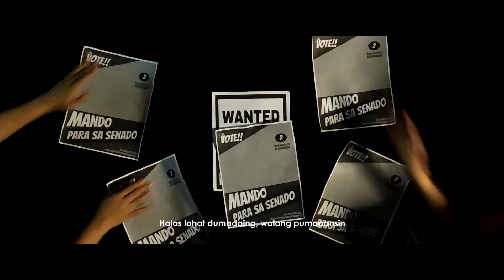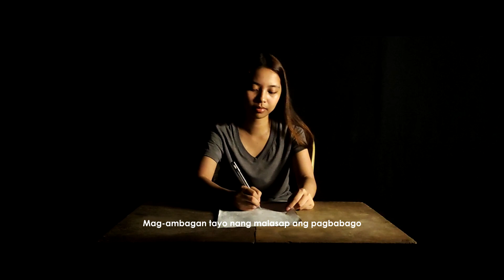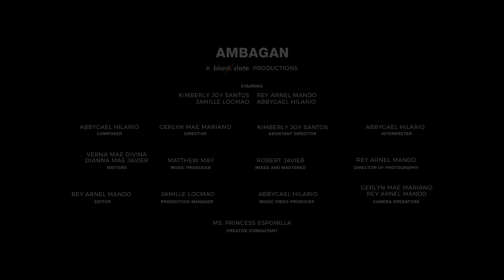ABBYGAEL HILARIO - AMBAGAN (Official Music Video)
Official Lyrics

VERSE 1:
Isang kayod, isang tuka sa araw-araw na pamumuhay
Bente-kwatro oras kumakayod para maibigay
Ang pangangailangan ng pamilyang hindi makukuha
Sa mga pulitikong nakaupo’t hayahay

Tumingin ka sa iyong paligid, makikitang nagdurusa
Isipin mong hindi ka lang nag-iisa
Halos lahat dumadaing, walang pumapansin
Nalulunod na ang iba, paano natin sasagipin?

CHORUS:
Iahon ating bayan
Ika’y magparehistro
Tayo’y mag-ambagan
Lahat tayo ay bumoto

Gamitin ang talino
Wag nang magpapaloko
Mag-ambagan tayo
Nang malasap ang pagbabago.

(RAP PART)
Paulit-ulit lang, paikot-ikot
Kaban ng bayan kinukurakot
Tayo’y naghihirap, sila puro sarap
Umpisa magaling puro pagpapanggap

Gising na!
Imulat ang mga mata
Lahat ng ito’y hindi dapat nararanasan
Magandang kinabukasan ang

Naghihintay sa ating lahat
Kung gobyerno’y naglilingkod ng matapat
Hindi na iiyak, luha’y di papatak
Sisinag ang liwanag, ‘yan ay tiyak

Mag-ingay, huwag kang matakot
Makawala sa pagkakabalot
Mga tali ay malalagot
Mga hinagpis magkakasagot uh!

CHORUS:
Iahon ating bayan
Ika’y magparehistro
Tayo’y mag-ambagan

Gamitin ang talino
Wag nang magpapaloko
Mag-ambagan tayo
(Malalasap ang pagbabago oh)

CHORUS:
Iahon ating bayan
Ika’y magparehistro
Tayo’y mag-ambagan

Gamitin ang talino
Wag nang magpapaloko
Mag-ambagan tayo

CHORUS:
Iahon ating bayan
Ika’y magparehistro
Tayo’y mag-ambagan

Gamitin ang talino
Wag nang magpapaloko
Mag-ambagan tayo

SONG CREDITS
Song Title: Ambagan
Artist Name: Abbygael Hilario
Composed by Abbygael Hilario
Arranged by Matthew May
Produced by Matthew May, Jaworski Garcia
Mixed and mastered by Robert Javier
Published by: Blacksheep Records Manila

SHORT DESCRIPTION
Ambagan depicts how a single vote could change the life of the poor Filipinos suffering from the corrupt government. A call for Filipino Youth to take part on the upcoming 2022 election, they need to go out to register and vote for their voices be heard